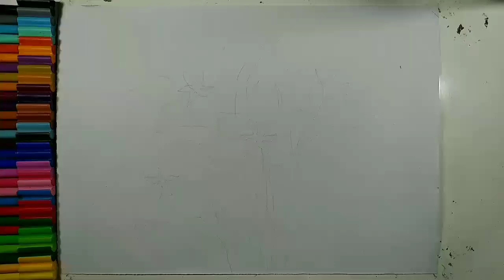MENGGAMBAR BUNGA LILI II CARA MEWARNAI DAN MENGGAMBAR BUNGA LILI